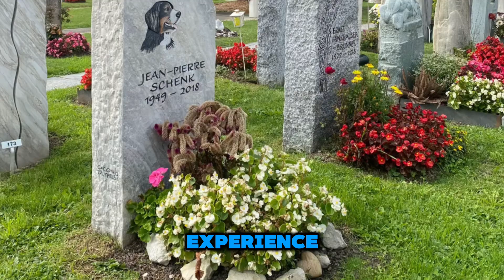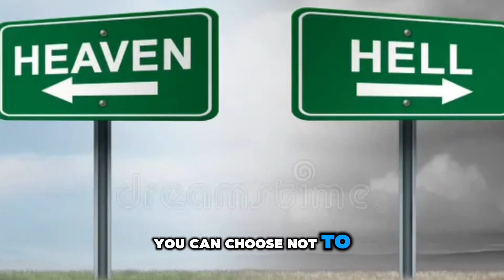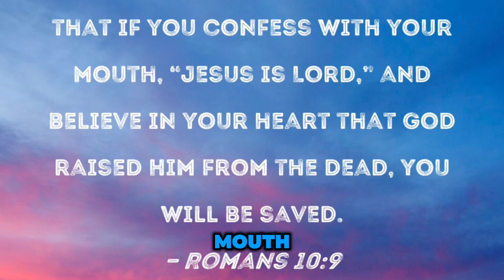⁉️7 things you didn’t know about Hell👹